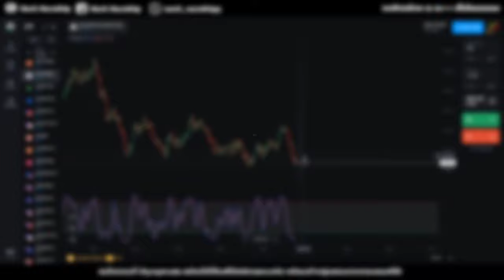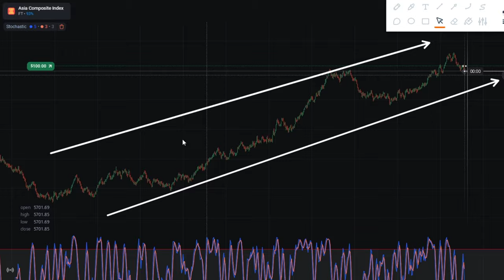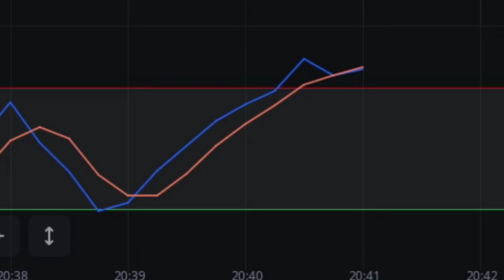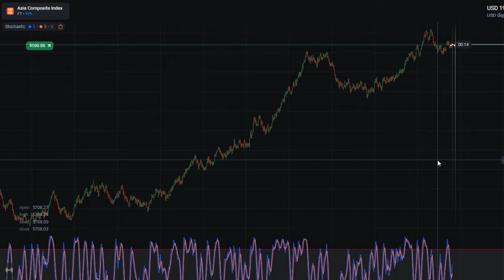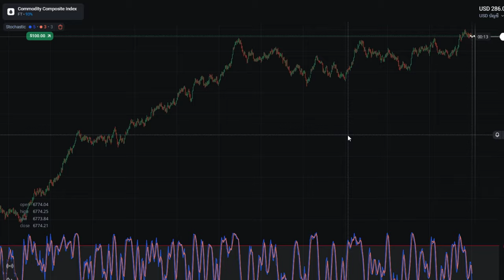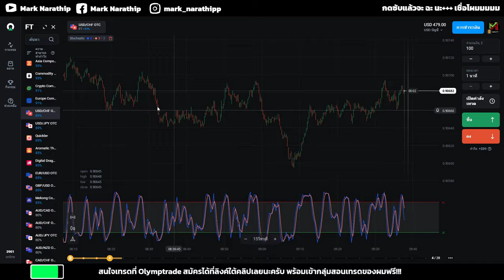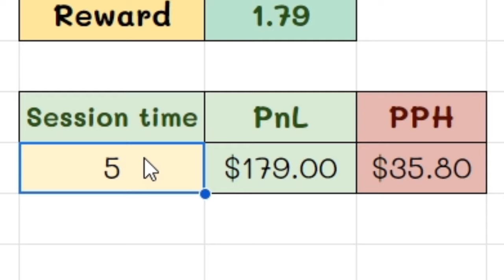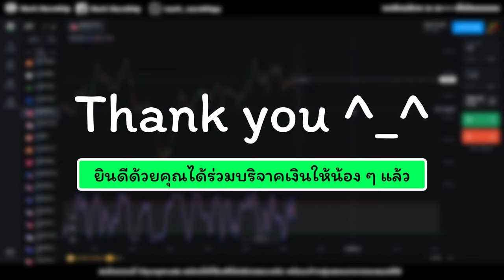Olymptrade ผมทำผลงานได้ดีมาก Winrate 75% กำไร +$179 😍 | IQ OPTION, Quotex, pocket option